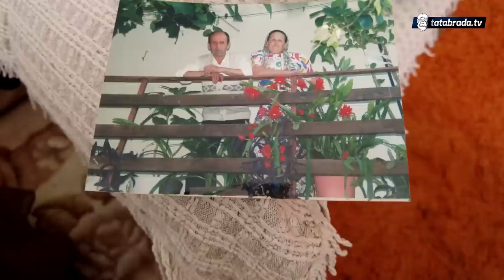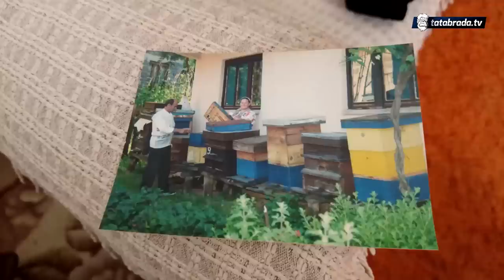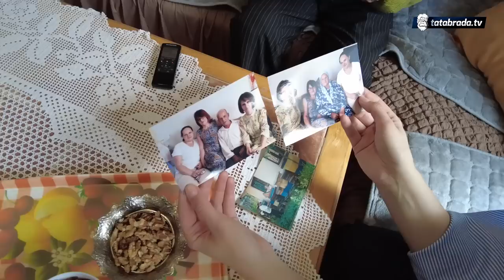Izgleda 10 godina mlađe zahvaljujući svojim mehlemima!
U lijepom društvu uz mnogo smijeha popričasmo sa nanom Salihom i djedom Fikretom, koji se posebno obradovaše našoj posjeti. Kažu želja im je bila da ispričaju svoju životnu priču, ali i da podijele svoje znanje o ljekovitom bilju, kako bi pomogli što većem broju ljudi.
Nana Saliha priprema ljekovite kreme i kapi zbog kojih kako kaže izgleda mladoliko. Svog muža Fikreta podigla je na noge nakon nekoliko zdravstvenih problema, a pored njega pomogla je i mnogim ljudima u Žepču i okolici.
Sve ovo i mnogo više saznat ćete u narednim minutama...

ĆEHAJE B.B,
Srebrenik 75350